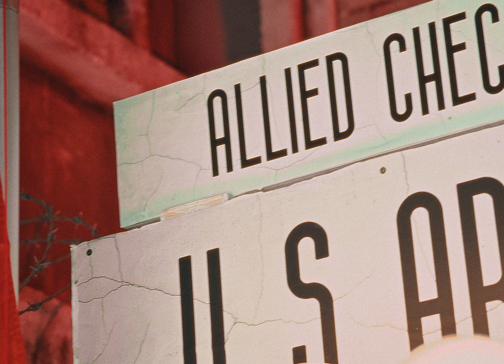House of Tales Checkpoint Charlie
ESCAPE ROOM – CHECKPOINT CHARLIE

AUF WELCHER SEITE STEHST DU?
Die letzte Entscheidung. Alle Hinweise deuten auf den Checkpoint Charlie und ihr seid den geheimen Akten so nah wie nie. Doch für welche Seite entscheidet ihr euch? Ein Deal, der euer Leben verändern könnte!